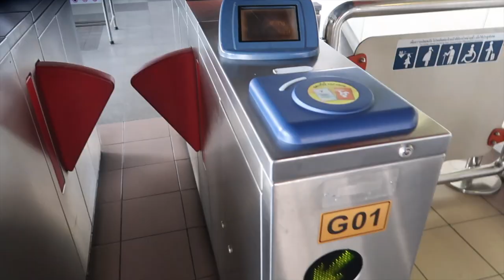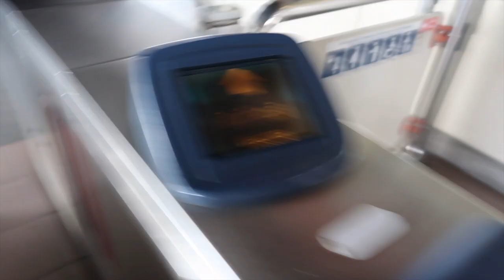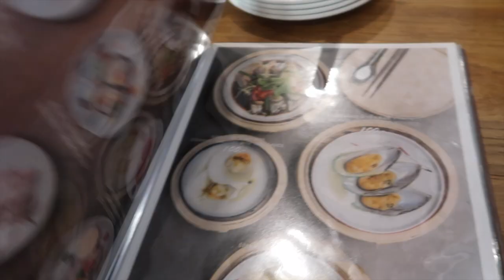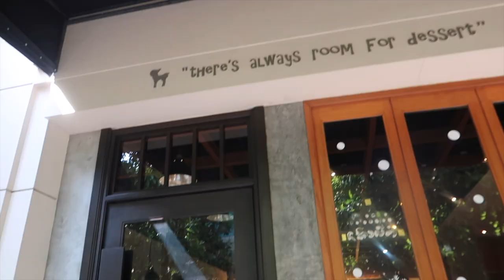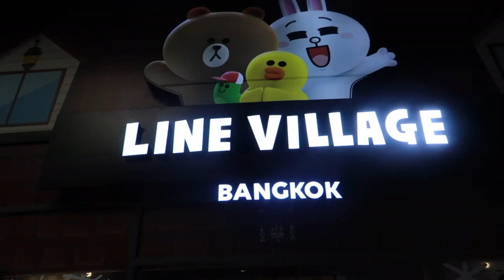Vlog #4 Xem Concert BLACKPINK & Ăn ngập mặt ở Thailand | TIEN LE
Xem Concert BLACKPINK & Ăn ngập mặt ở Thailand